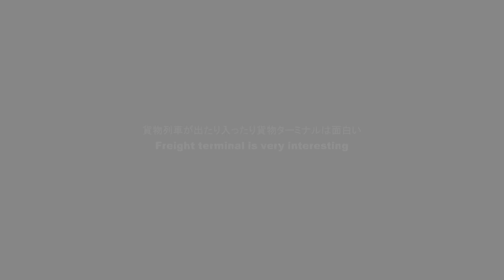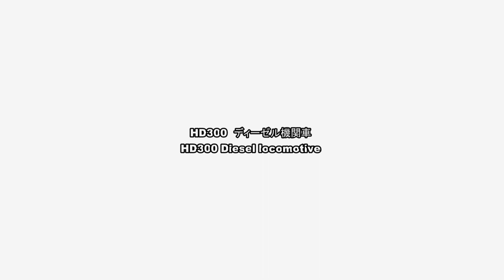熊谷貨物ターミナルで機関車と貨物列車 構内作業車を撮影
熊谷貨物ターミナルで貨物列車たちを撮影。EH200ブルーサンダー、EH500金太郎、EF210桃太郎、EF65の電気機関車を撮影しました。
また、構内で働くトップリフターやディーゼル機関車のHD300も撮影いたしました。

登場貨物
2071レ コンテナ、3093レ 石油、配8790レ、8765レ 石油、8876レ 石油返空、6083レ コンテナ、8883レ 石油、5097レ 安中貨物の順で登場いたします。